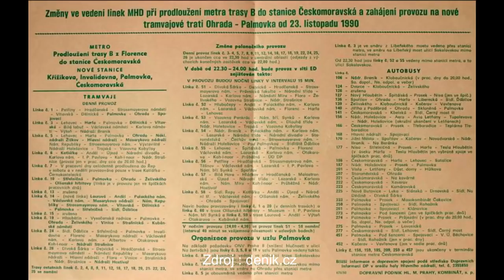Most na Krejcárku | RECENZE MOSTU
Ve své době zcela nevídaná spojnice dvou tramvajových tratí překonává velké nehostinné údolí Krejcárku dvěma ladnými oblouky. Brzy se dočká rekonstrukce, ale jak vypadá dnes?